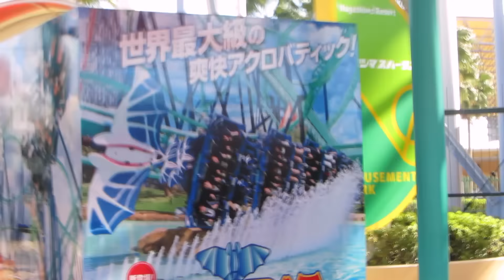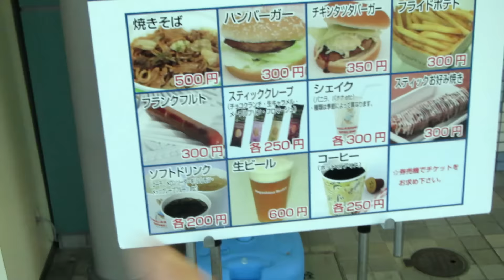Um dia no parque - Nagashima Spa Land!